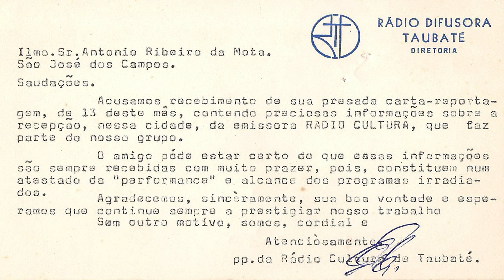Rádio Cultura 790 kHz - Taubaté SP - Janeiro de 2022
Nascida da brincadeira de jovens paulistanos, teve sua primeira sede na rua Padre João Manoel, em meados de 1933. Essa rádio possui uma história fascinante, até chegar a operar em AM e FM, que, com programação diferenciada, hoje conhecemos e admiramos.
Em 8 de julho de 1999 por iniciativa de Dom Carmo João Rhoden, bispo diocesano de Taubaté, A Radio Cultura seria então adquirida com recursos da Diocese e doada à Fundação Dom Couto, esta teria além dos fins radiofônicos e televisivos um objetivo maior, ou seja, ser o braço social da Diocese de Taubaté. Junto à Fundação seriam agregados a Cáritas Diocesana, apoio às entidades beneficentes ligadas à Igreja Católica além de desenvolvimento de atividades sociais por iniciativa própria e em parceria  com a Rádio Cultura de Taubaté.